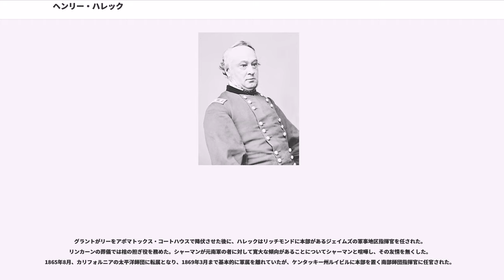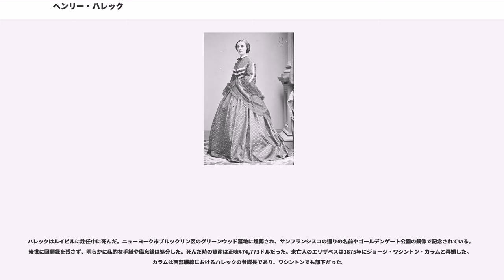ヘンリー・ハレック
ヘンリー・ウェイガー・ハレック（Henry Wager Halleck、1815年1月16日-1872年1月9日）は、アメリカ陸軍の士官であり、学者、法律家である。軍事研究で著名な専門家であるハレックは、軽蔑的な「オールド・ブレインズ」（古い脳）という渾名で呼ばれた。カリフォルニア州の州昇格では中心人物となり、成功した法律家および土地開発者となった。南北戦争の初期、西部戦線で北軍の上級指揮官となり、続いて全北軍の総司令官を約2年間務めた。西部戦線ではハレックの部下だったユリシーズ・グラント大将の戦場での勝利がハレックの経歴を上げることに貢献し、1864年から戦争の残り期間、グラントがハレックに代わって総司令官に就任したときは、ハレックが陸軍の参謀総長に「昇進」した。

ハレックは、戦闘の十分な準備と素早く攻撃的な行動に対する防御的要塞化の価値を強く信じる慎重な将軍だった。軍隊の階層の頂点にある者として管理、兵站および政治を知悉していたが、ワシントンD.C.での役職から野戦を効果的に統制することはほとんどできなかった。エイブラハム・リンカーン大統領はかってハレックのことを、「一級の事務官以上のものではない」と表現したことがあった。

ハレックはニューヨーク州オナイダ郡ウエスタンビルの農家で、ジョセフ・ハレックの14人の子供の内3人目として生まれた。父は米英戦争で中尉として従軍した。母はキャサリン・ウェイガー・ハレックだった。若いときのハレックは農業の人生という考えをひどく嫌い、早期に家を逃げ出してユーティカの叔父デイビッド・ウェイガーに育てられた。ハドソン・アカデミーとユニオン・カレッジで学び、続いて陸軍士官学校に入った。軍事理論家のデニス・ハート・マハンのお気に入りとなり、士官候補生のときに授業をすることを許された。
1839年に、同期生31人のうち3番目で卒業し、工兵少尉となった。ワシントンD.Cの工兵局で助手として任官され、ニューヨーク港防衛度改善に数年間を過ごした後、合衆国上院に宛てて海岸防衛に関する報告書「国家防衛手段に関する報告書」を書き、このことがウィンフィールド・スコット将軍を喜ばせて、その褒美に1844年にヨーロッパに行かせて要塞やフランスの軍隊について研究させた。
中尉として母国に戻ったハレックはボストンのローウェル・インスティチュートで12回シリーズの講義を行い、この内容を1846年に『軍事学と科学の要素』として出版した。
ハレックの著作は、アメリカ軍事専門家の初めての表現として、その仲間によく受け入れられ、来るべき南北戦争で士官達に使われる戦術を定義するものの一つと考えられた。その学術研究で後に（軽蔑的に）「オールド・ブレインズ」という渾名を貰うことになった。
米墨戦争のとき、ハレックはカリフォルニアでの任務を割り付けられた。ウィリアム・シャブリック海軍代将の副官として、ケープホーンを回ってUSSレキシントンを回航する7か月の旅の間に、アンリ・ジョミニの著作『ナポレオンの政治と軍事』を翻訳し、その学者としての評価を高めることになった。カリフォルニアでは要塞造りに数か月を費やし、続いて1847年11月11日、シャブリックがマサトラン港を占領したときに初めて戦闘に参加した。ハレックは占領した都市の副知事を務めた。このカリフォルニアとメキシコでの「勇敢で賞賛に値する執務」に対し1847年に大尉へ名誉昇進した。1853年7月1日には正規軍の大尉に昇進した。その後、北方に転出し、カリフォルニア準州の総督、バネット・ライリー将軍の下で仕え、間もなく州の軍事長官に指名され、その肩書きでカリフォルニア州憲法を起草するモントレー会議に出席し、憲法の主要な寄稿者の一人となった。カリフォルニア州軍事博物館には、ハレックが「会議に出席し、彼が他の誰よりも課題に対する学術的考え方を持っており、ライリー将軍が新憲法を形作ることを助けるよう指示したので、貴重な知能になった」と書かれている。ハレックは新しい州で2人のアメリカ合衆国上院議員の1人になるよう会議中に候補指名されたが、投票の結果は3位に甘んじた。その政治的活動の間に、サンフランシスコの法律会社ハレック・ピーチー・アンド・ビリングズに加わる時間ができ、これが大きく成功して、...